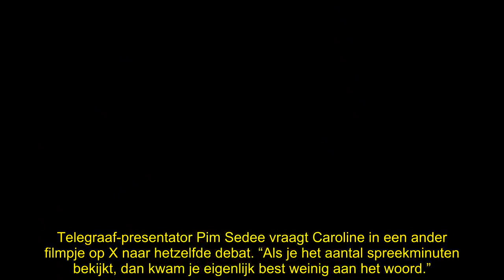Caroline van der Plas verdedigt zwijgen in tv-debat: ‘Less is more’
Caroline van der Plas verdedigt haar zwijgzame houding in het tv-debat bij College Tour. De politiek leider van de BBB is best tevreden over haar bijdrage. “Less is more“, geeft ze aan.